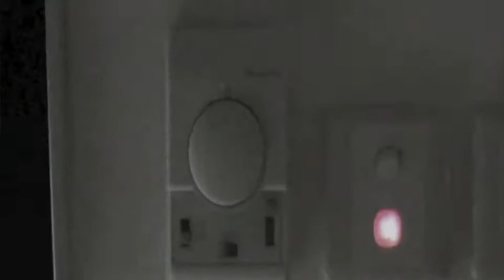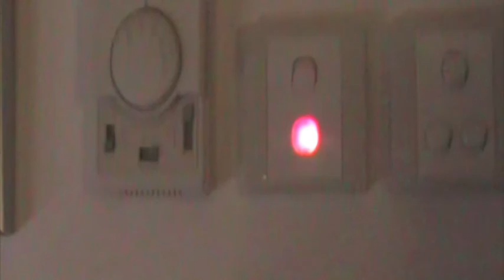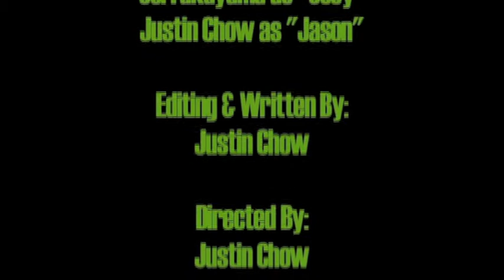A Green Life (Short Film)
Don't rely on electronics, life your life